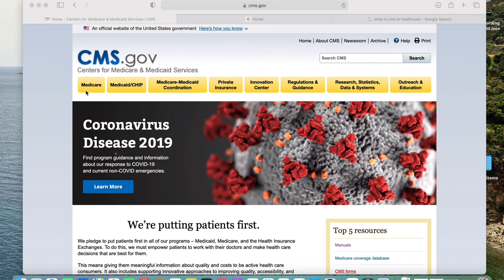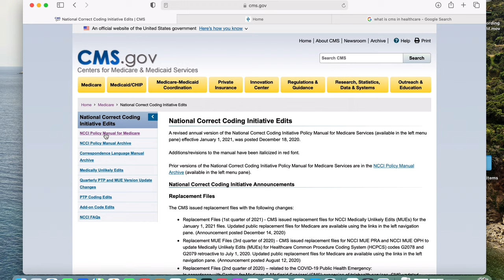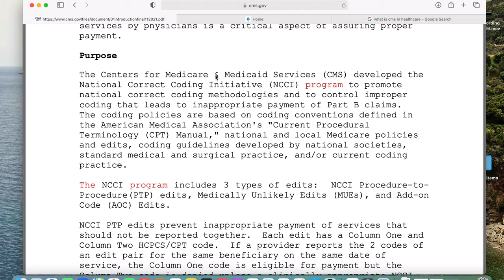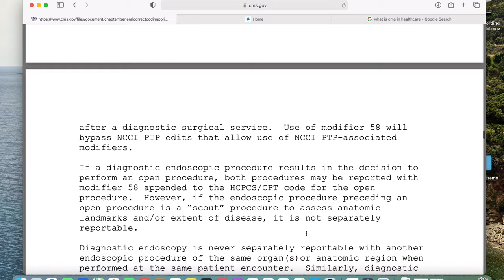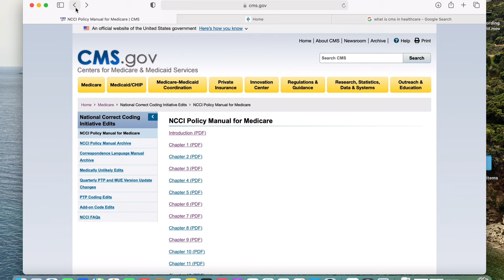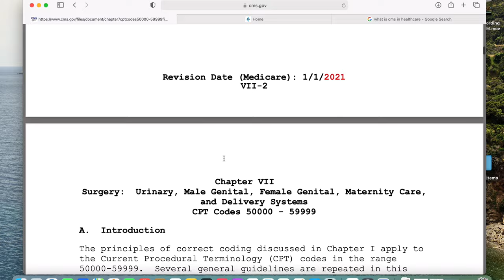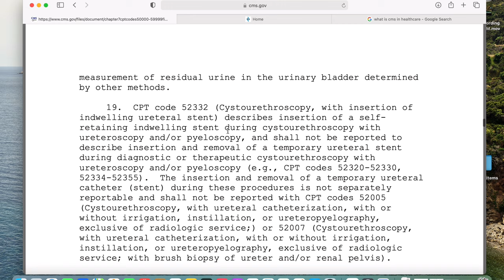MEDICAL CODING: CPC FREE SELF-STUDY WEBSITES FOR MEDICAL CODING EDUCATION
WEBSITES MENTIONED IN THIS VIDEO ARE BELOW.